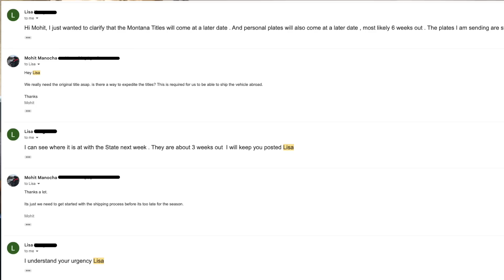Ab Sab Bhagwan Ke Hath Me Hai...